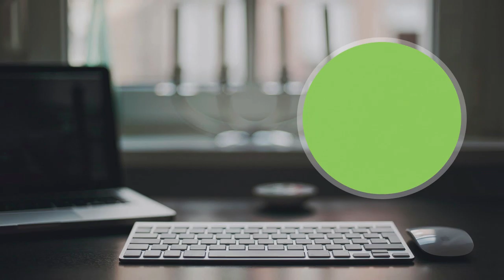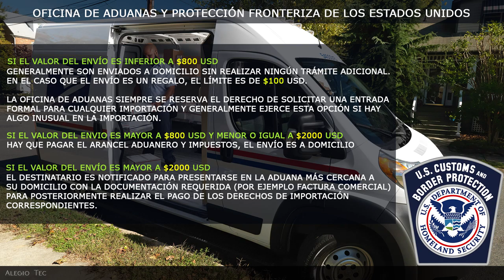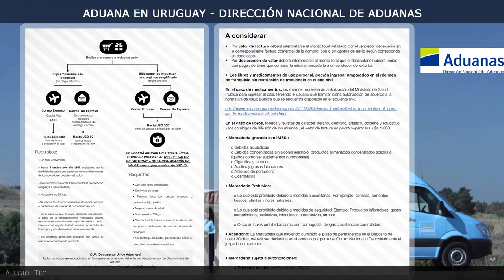¿Cómo es Aduana y los envíos postales internacionales en otros países? USA,España, Uruguay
HOLA Y BIENVENIDOS A ALEGIOTEC, MI NOMBRE ES ALEJANDRO Y EN ESTÉ NUEVO VÍDEO, VOY A MOSTRARLES COMO ES EL TEMA DE LOS ENVÍOS POSTALES INTERNACIONALES Y ADUANA EN OTROS PAÍSES.